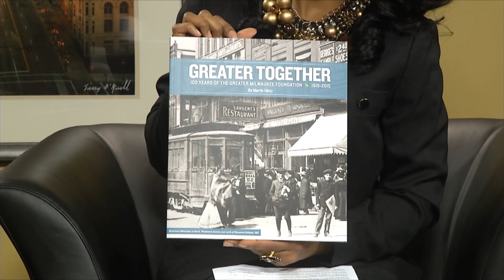Our Issues Milwaukee - December 20, 2015 (Part 1)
Host Andrea Williams sits down with Kathryn Dunn, Vice President for Community Investment at the Greater Milwaukee Foundation, where they discuss the 12 months of gifts celebrating the organization's Centennial.